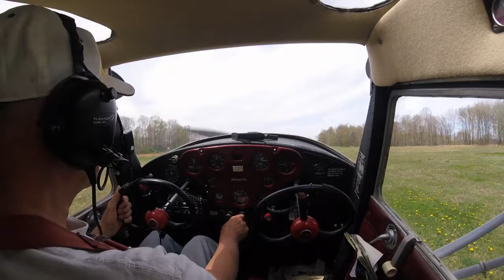a short flight in a cessna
Description Flight from Culmerville Airport near Pittsburgh, Pa
Nicholas Hunter